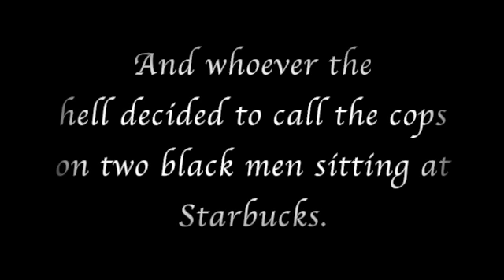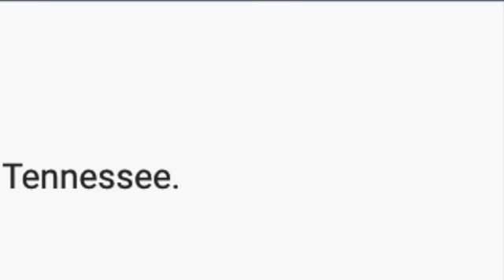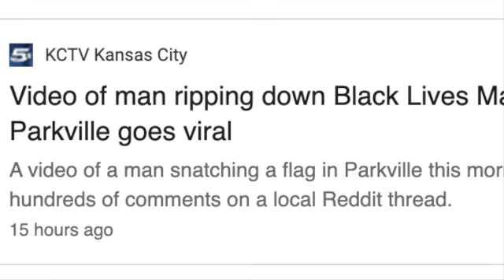Racism PSA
Works Cited
"'Black Lives Matter' protest descends into violence in London." Youtube, uploaded by Urban Pictures UK, 4 June 2020, Accessed 23 Oct. 2020.
"0:04 / 0:47 Black Lives Matter protesters in violent confrontations with Miami police." Youtube, uploaded by The Independent, 11 June 2020, Accessed 23 Oct. 2020.
"LISTEN: 'BBQ Becky's' viral 911 call made public." YouTube, uploaded by KTVU, 31 Aug. 2018, Accessed 23 Oct. 2020.
"National Guard fire tear gas and firecrackers at close range in Seattle Black Lives Matter protest." Youtube, uploaded by The Telegraph, 3 June 2020, Accessed 23 Oct. 2020.
"North Carolina Protesters Hit With Tear Gas." YouTube, uploaded by Inside Edition, 3 June 2020, Accessed 23 Oct. 2020.
"'Permit Patty' video goes viral." YouTube, uploaded by KTVU, 23 June 2018, Accessed 23 Oct. 2020.
"Police Attack Reporters at Black Lives Matter Protests | NowThis." Youtube, uploaded by NowThis News, 3 June 2020, Accessed 23 Oct. 2020.
"Report to the United Nations on Racial Disparities in the U.S. Criminal Justice System." The Sentencing Project, edited by Cynthia Jones, 19 Apr. 2018, Accessed 9 Oct. 2020.
"Social media video shows arrests of black men at Philadelphia Starbucks." Youtube, uploaded by Guardian News, 15 Apr. 2018, Accessed 23 Oct. 2020.
"Things We Can Do Now to End Racism in Our Community!" Unitarian Universalists Fellowship Of Northfield, 2020 Unitarian Universalist Church, Accessed 23 Oct. 2020.
"White Woman Called Out for Racially Targeting Black Men Having BBQ in Oakland." YouTube, uploaded by Michelle Dione Snider, 29 Apr. 2018, Accessed 23 Oct. 2020.
"Wii Music - Gaming Background Music (HD)." YouTube, uploaded by Gaming Sound FX, 25 Dec. 2017, Accessed 23 Oct. 2020.